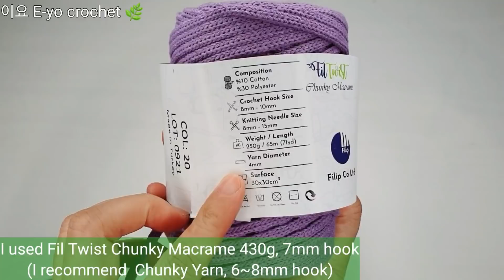이요E-yo 카멜스티치 청키데일리백, Camel Stitch Chunky Daily Bag,쉽고 빠르게 뜨는 코바늘가방뜨기,이중사슬끈뜨기,가죽라벨 꿰매는법,crochet bag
청키마크라메실로 만든 카멜스티치 데일리백으로
손잡이가 있는 토트백이지만,
숄더백이나 크로스백으로 사용하셔도 좋을것 같아요~
저는 끈길이60cm 숄더백으로 안내해드려요~🤗

(이번 영상에선 고리에 이중사슬끈만드는 법과 핸드메이드라벨 꿰매는 영상까지 함께 소개하려합니다)

저는 7mm코바늘로 청키 마크라메실외에 패브릭얀으로도 만들어보았어요.
두가지 실 모두 탄탄하고 예쁘게 만들어져서 두가지종류
모두 보여드려요.

가방제작을 위해서는 필트위스트 청키마크라메실은 2볼이 필요하고, 패브릭얀은 450g 준비하시면 됩니다.